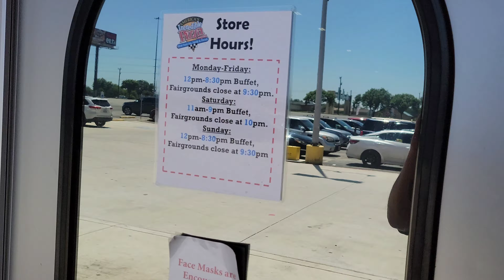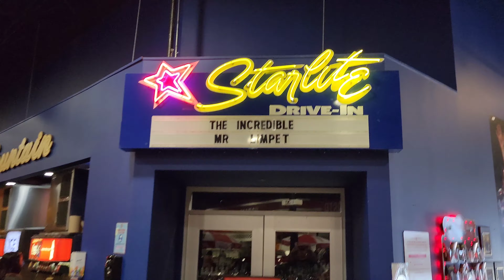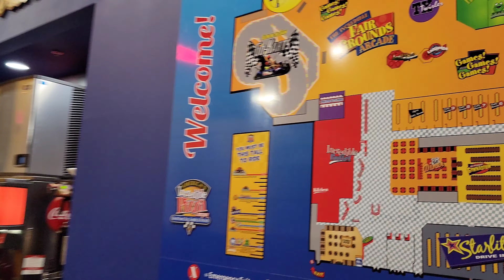Let's go eat at Incredible Pizza 🍕 San Antonio, Texas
Today we thought we'd try Incredible Pizza here on loop 410, it's fairly new compared to it's other location further out up north San Antonio, TX.

It's been a long while since we've been there since Harper's brother was young like her...

Part 2 will be arcade game playing and a look around the arcade...Part 3 will be us Racing on the Go Kart tracks!